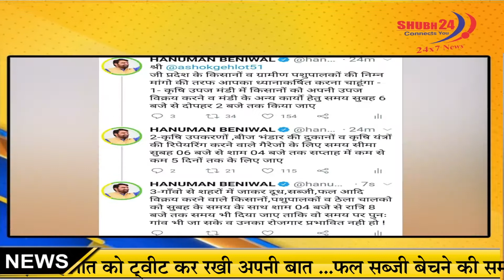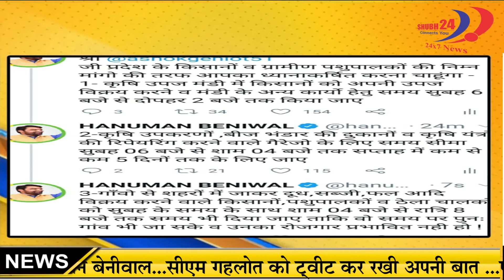किसानों के साथ अब ठेला चालकों के हिमायती बने हनुमान बेनीवाल || HANUMAN BENIWAL